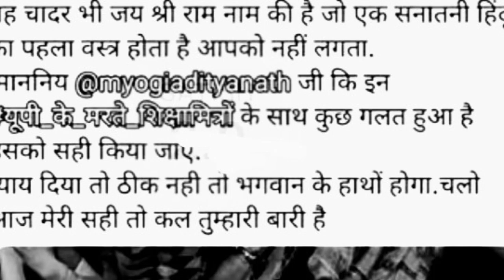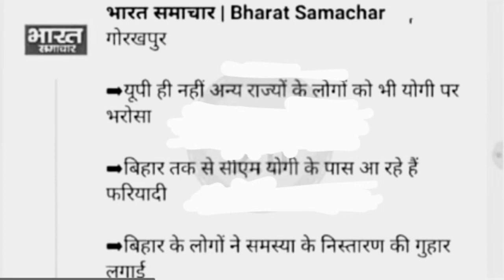क्या शिक्षामित्रों की अधिक संख्या के कारण नहीं होगा समायोजन। shikshamitra latest news today।